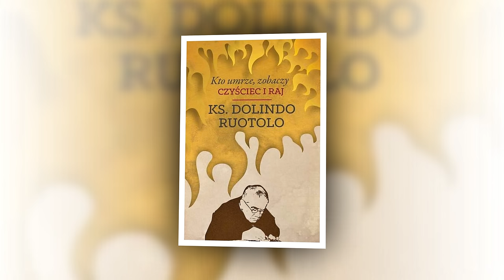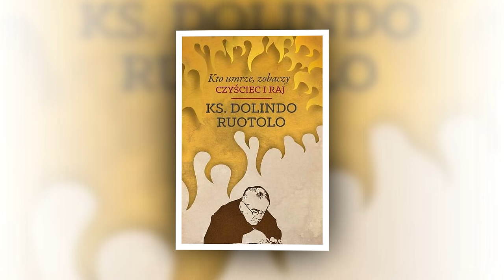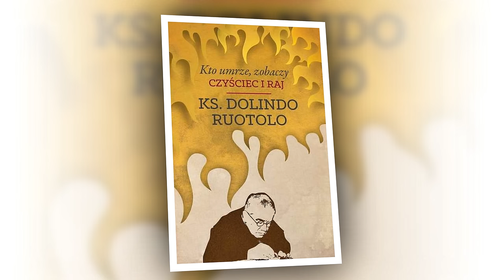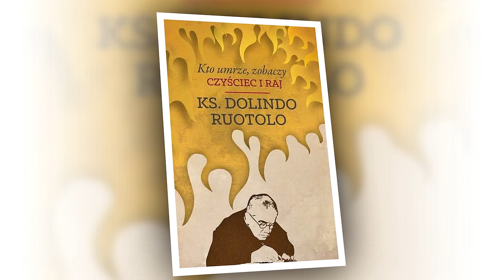Kto umrze, zobaczy... Ks. Dolindo Ruotolo o czyśćcu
19. listopada 1970 roku zmarł o Dolindo Ruotolo. W tym roku przypada więc  51. rocznica.
Bardzo ciekawy był życiorys księdza Dolindo - przepełniony cierpieniem, ale także wielką pokorą. Pozostawił po sobie bardzo wiele pism. Myślę, że dzisiaj jest bardzo dobra okazja ku temu, aby kilka jego tekstów zacytować.
Mam przed sobą książkę z pismami księdza Dolindo Ruotolo  o znamiennym tytule “Kto umrze, zobaczy -  czyściec i raj”. Bardzo podoba mi się obrazowe przedstawienie przez księdza Dolindo trudnych spraw duchowych. Posłuchajcie jak pisze o duszach czyśćcowych.
WalorTV Info
►►► WSPARCIE
Jeżeli doceniasz to, co robimy na tym kanale, masz taką możliwość i chęć wsparcia nas swoją wpłatą, bardzo do tego zachęcamy. To bardzo pomoże w pokryciu kosztów prowadzenia kanału, a także w szybszym jego rozwoju. Potrzebne środki na sprzęt i oprogramowanie. Prosimy o pomoc i już teraz bardzo dziękujemy.
Można to zrobić na kilka sposobów:
1. Tradycyjny Przelew Bankowy
► Polski Złoty (PLN): 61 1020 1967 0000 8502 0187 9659
► Euro (EUR): PL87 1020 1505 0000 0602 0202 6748
► Dolar (USD): PL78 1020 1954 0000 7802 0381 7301

Serdeczne podziękowania.